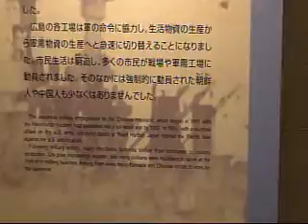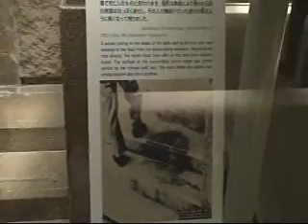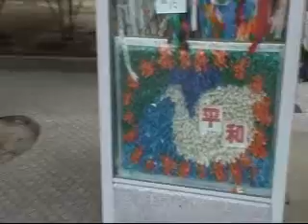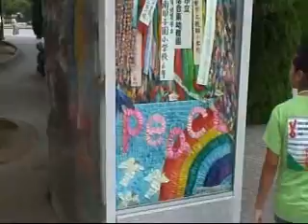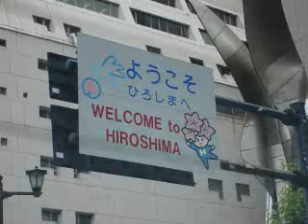Hiroshima 2006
Shinkansen to Hiroshima to visit Aunt& Uncle Nishida,Aunt& Uncle Tasaka.We go to the Peace Museum,A-bomb Dome,Hiroshima Castle.